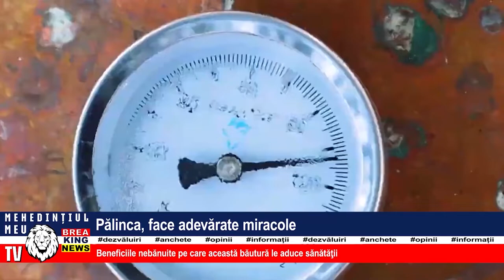PĂLINCA, FACE ADEVĂRATE MIRACOLE